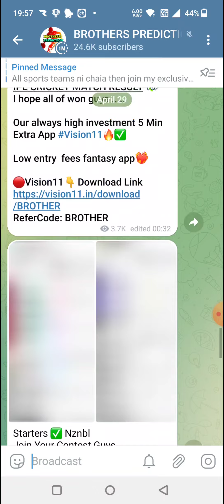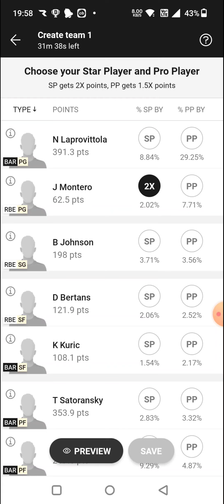RBE vs BAR BASKETBALL DREAM11 TEAM PREDICTION TODAY MATCH | LIGA ACB DREAM11 TEAM